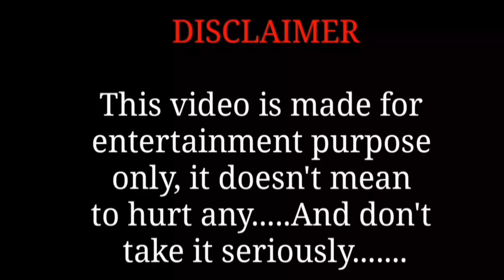जिजा और साली | jija aur Sali | Hitter comedy vines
hitter comedy Vines presents new Bhojpuri comedy videoh#bhojpuricomedy

hansne wala comedy video
comedy video Hindi
hasne wala video dijiye
 desi comedy video
new comedy वीडियो 2023
झामरू महतो न्यू कॉमेडी video
desi cricket
comedy Bhojpuri video
हंसने वाला कॉमेडी
हंसने वाला कॉमेडी वीडियो भोजपुरी
भोजपुरी वीडियो देखने वाला कॉमेडी
हंसने वाला वीडियो दीजिए वीडियो भोजपुरी